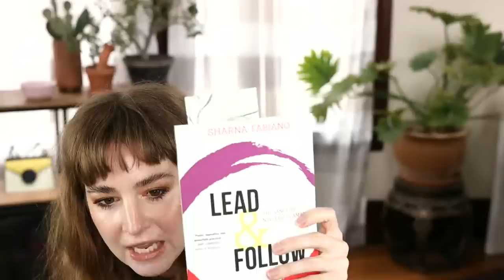EMPTIES LIVE!!!!!! AND AT THE END I TRY ON THE CUSTOM LIPSTICK THAT BUFFALO BEAUTY BOY MADE FOR ME!!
LATHER sheet masks
LATHER sisal body brush (I'm actually really into this TBH)

I have to go watch the bb but I'll come back and link everything later!

These are companies whose products I really love and feel good about endorsing. Please only buy stuff through my links if it is in your budget! Beautiful things only add true value to your life if you aren’t mortgaging your future to buy them. If they are in your budget, I hope you will love these products as much as I do :)

Use my code "Hannah" and it will reduce the price of the complete set to $299. You'll also get a free bronzer brush (#22) which will ship right away while your set is being crafted.

IF YOU ARE A BRAND REPRESENTATIVE AND YOU WOULD LIKE TO SEND ME PRODUCT TO REVIEW, please send an email about the product to . I only accept PR with no strings attached. Everything I receive will be shown and reviewed honestly on my channel as part of my regular content.

I hope you can understand, I’m trying hard to minimize the number of my belongings and stem the flow of new stuff into my life! I’d prefer for you to spend your money taking good care of yourself. Your viewership already means the world to me ❤️